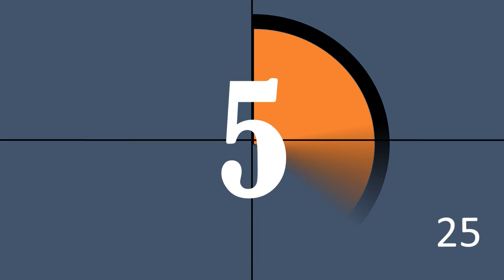Countdown Timer 25sec